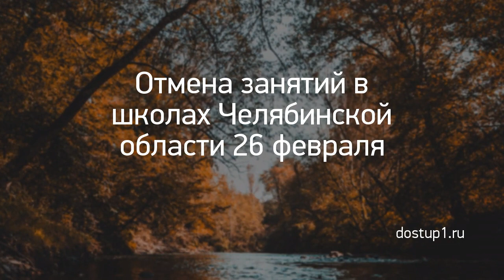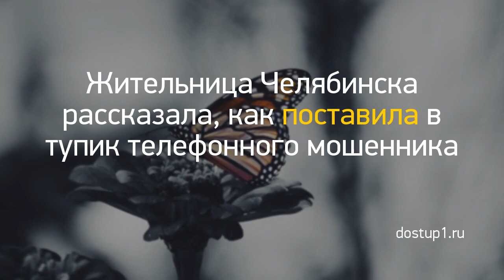Новость дня: "Из Кирова в ожоговую клинику Нижнего Новго..." и другие главные новости за 2021-03-06